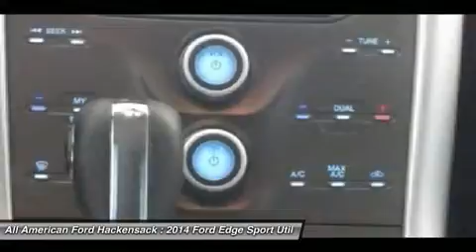2014 FORD EDGE Hackensack, NJ 14T684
2014 FORD EDGE Hackensack, NJ
Stock# 14T684